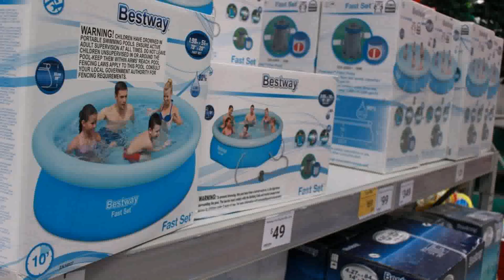Above Ground Pools New Zealand